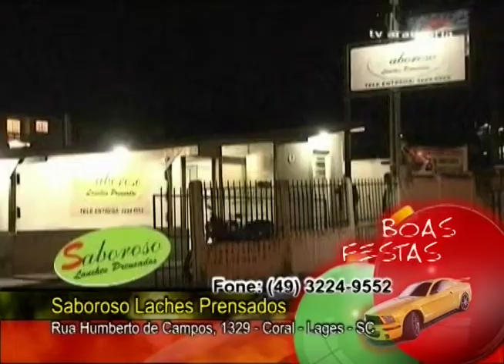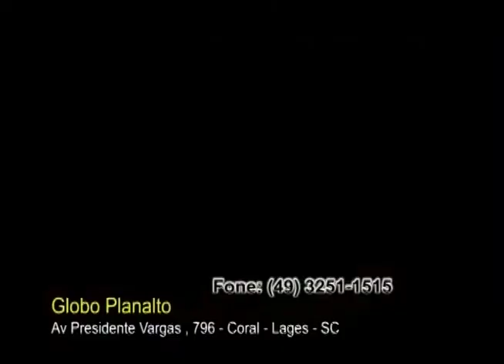Carros com 18 12 2010